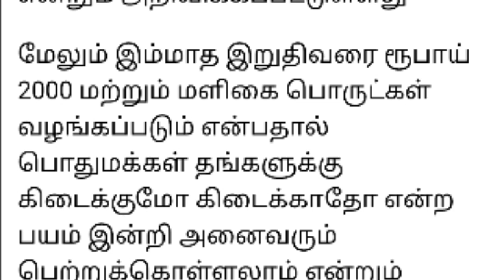எச்சரிக்கை.! ரூ.2000+14 ரேஷன் பொருட்களை வாங்கிய பின் இதை செய்தால் கடும் நடவடிக்கை! மக்கள்அதிர்ச்சி!